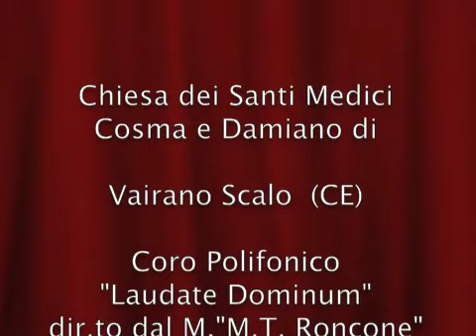VAIRANO SCALO CE "CORO "LAUDATE DOMINUM" SORGETE PASTORI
VAIRANO SCALO  (CE)  26 DICEMBRE 2003 CHIESA DEI SANTI MEDICI COSMA E DAMIANO CORO POLIFONICO "LAUDATE DOMINUM" - SORGETE PASTORI